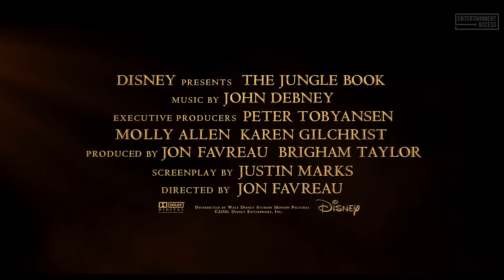Bare Necessities Song Scene - THE JUNGLE BOOK (2016) Movie Clip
Watch the official 'Bare Necessities' clip for The Jungle Book, an adventure movie starring Neel Sethi, Ben Kingsley and Bill Murray. Available on Digital HD and Blu-Ray now.

A man-cub named Mowgli fostered by wolves. After a threat from the tiger Shere Khan, Mowgli is forced to flee the jungle, by which he embarks on a journey of self discovery with the help of the panther, Bagheera and the free-spirited bear, Baloo.